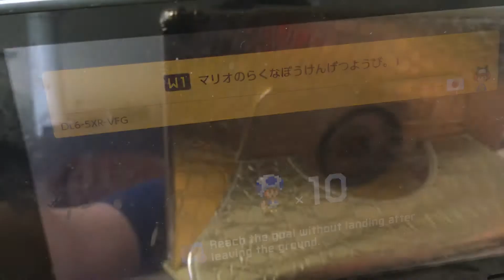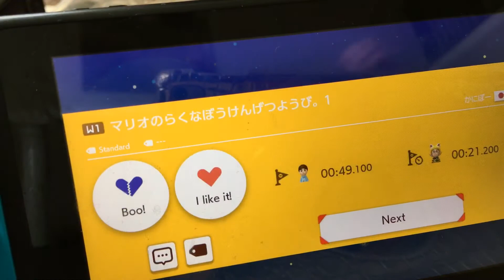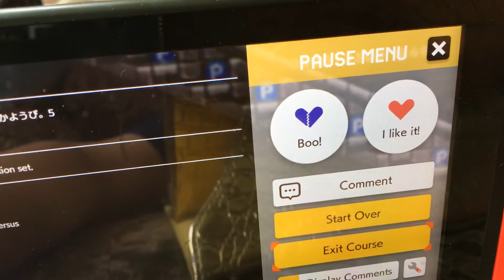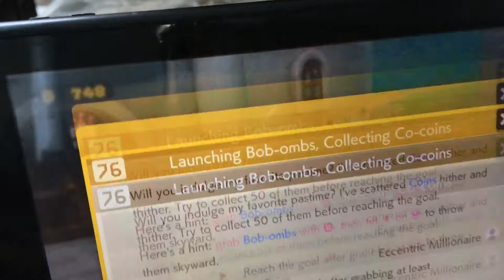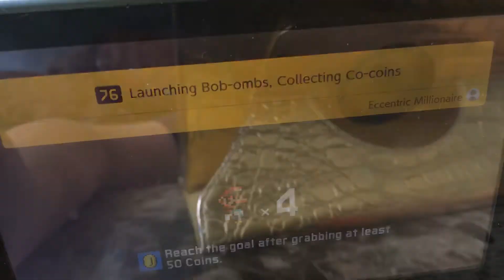Super Mario maker 2!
Hopefully you like this.
If you want more than like